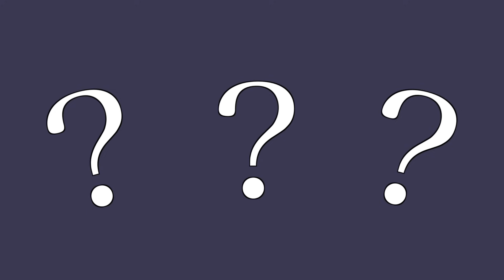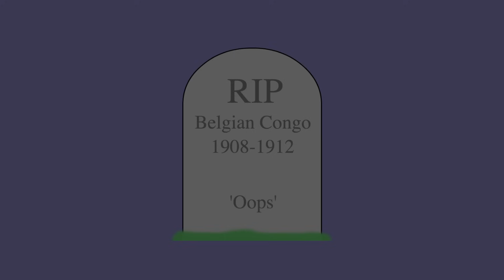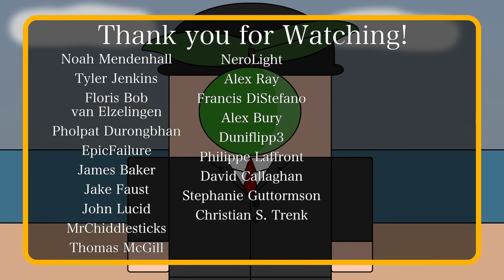How did Belgium get an Empire? (Short Animated Documentary)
Kevin Sanders
Chris Fatta
Daniel Lambert
Richard Wolfe
Joshua
Tom Loghrin
Warren Rudkin
Andrew Niedbala
Mitchell Wildoer
Blaine Tillack
Bernardo Santos
Matthew
John Garcia
Richard Hartzell
Will Davis-Coleman
Danny Anstess
Henry Rabung
August Block
Perry Gagne
Shaun Pullin
Joooooshhhhh
Vesko Dinev
PaulToon
Kelly Moneymaker
FuzzytheFair
Armani_Banani
Jeffrey Schneider
Byzans_Scotorius
Seth Reeves
Haydn Noble
Josh Cornelius
Gideon Rashkes
Spencer Smith
Cornel Borină
Roberto
Andrew Keeling
Richard Manklow
Chance Cansler
João Santos
Gabriel Lunde
Pierre Le Mouel
anon

How did Belgium get an empire? The other European nations gave them one so they wouldn't fight over it.

Sources:

King Leopold's Imperialism and the Origins of the Belgian Colonial Party, 1860–1905 by Vincent Viaene.

Belgium, the Congo, and Imperial Immobility: A Singular Empire and the Historiography of the Single Analytic Field by Matthew G. Stanard.

Anglo-Belgian Military Relations and the Congo Question, 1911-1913 by Mary Elizabeth Thomas.